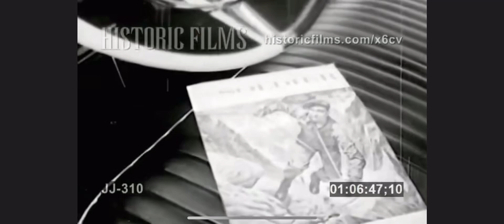RARE ELVIS PRESLEY FOOTAGE - DEFENDING ELVIS PRESLEY